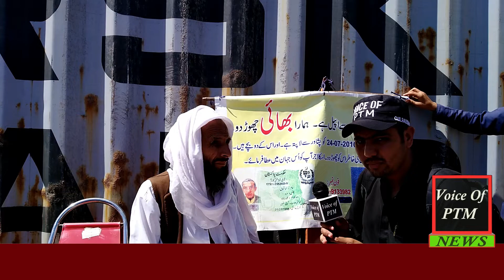PTM Peshawar Jalsa | New Video of Missing Persons | Voice Of PTM | Gul Badshah Salarzai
جب باپ اس عمر میں بھی اپنے بیٹے کےلئے سسکیاں لیتے ہوئے روتا ہے😪 تو سمجھیں کہ ان کا بیٹا نافرمان یا دہشتگرد نہیں ہو سکتا...

نام: خوشحال ولد فیروز شاه
قوم: مہمند بائزئی
پیشہ: مزدوری
شناختی کارڈ نمبر
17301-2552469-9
رابطہ نمبر (والد)
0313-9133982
مورخہ: 24 جولائی 2010 کو پشاور سے لاپتہ کیا ہے...
اس کے دو چھوٹے چھوٹے بچے ہیں جو ہر روز اپنے ابا جان کو یاد کرتے ہیں 😪😪😪
مزید اس بابا کی فریاد سُنیں
Host & Editor: Gul Badshah Salarzai

Voice Of PTM is a Channel for Pashtun Tahafuz Movement (PTM). PTM is a non-violent movement of Pashtuns. Manzoor Ahmad Pashteen is the Chairman of PTM.
Voice Of PTM is the voice of Pashtuns, voice of Oppressed, voice of Missing Persons.